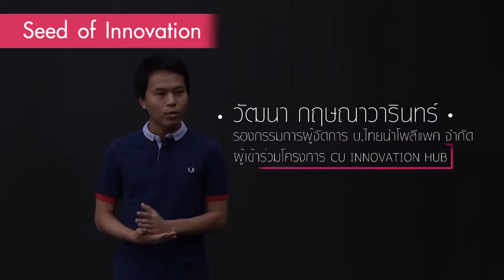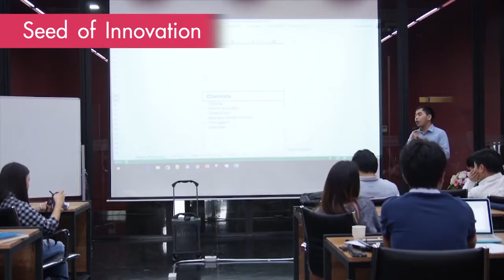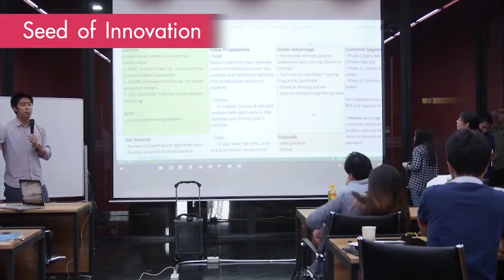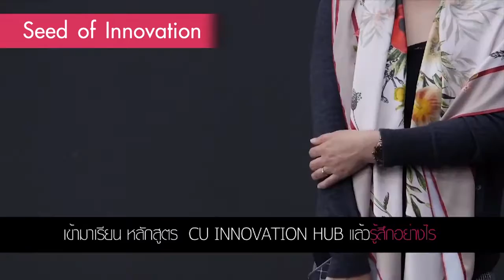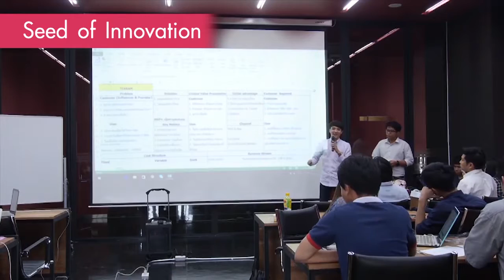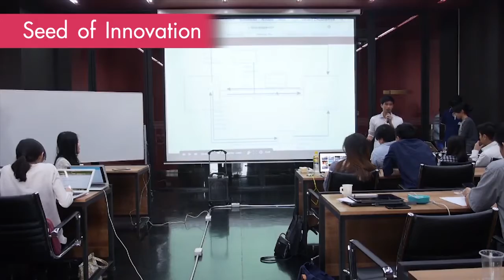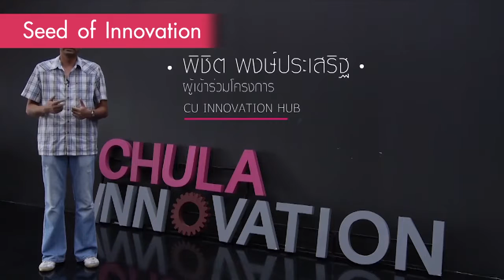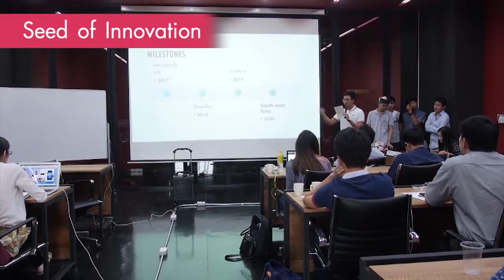Seed of Innovation I week3